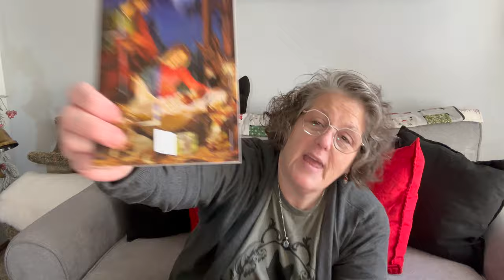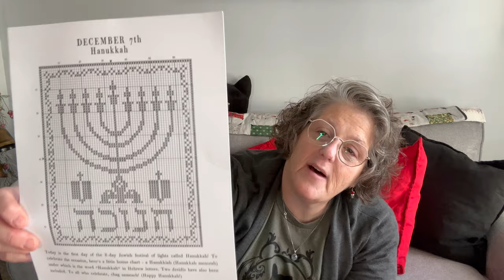Vlogmas 2023 Day 7